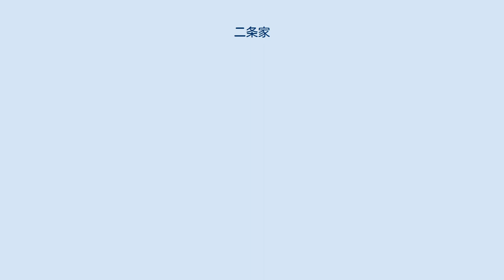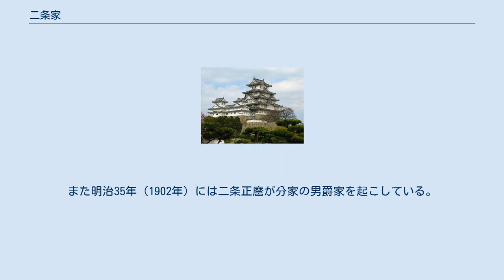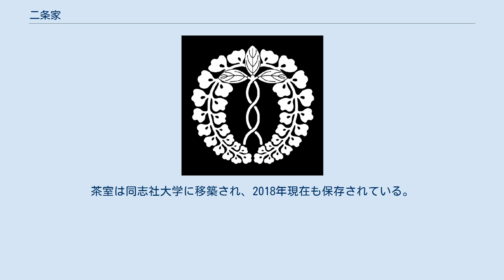二条家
二条家（にじょうけ）旧字体（二條家）は、公家の五摂家のひとつで華族の公爵家のひとつである。
別称は銅駝殿。
 藤原氏北家九条流。
鎌倉時代、九条道家の二男二条良実が、二条富小路の邸宅を二条殿と称したのが家名の由来（二条殿は後に押小路烏丸殿を指すようになる）。
家紋は二条藤。
 鎌倉時代末期の元弘の変において後醍醐天皇の関白二条道平が倒幕関与の疑いを受けて鎌倉幕府より「中院禅閤（二条兼基）等子孫不可為家督」（『花園院宸記』正慶元年4月10日条）の処分を受けて二条家は一時断絶の危機に陥った（後醍醐天皇の復帰で無効となる）。
続く、南北朝時代に一時分裂したが、北朝方二条良基（道平の子）のもとで勢力を取り戻し、良基は准三后にまで登り、三代将軍足利義満を指導した。
良基はまた、連歌形式の完成者として『菟玖波集』などの編著があり、また猿楽（能楽）の大成者である観阿弥・世阿弥父子を見出すなど、文化人としても日本史上の重要人物である。
戦国時代の当主二条尹房は大内義隆を頼って周防国山口に滞在していたところ大寧寺の変(陶晴賢の乱)に巻き込まれて殺害されている。
九条家に経教（道平の子）、一条家に経嗣（良基の子）が養子入り、そして信房（晴良の子）が鷹司家を再興した。
江戸時代の家禄は1700石だった。
 足利義満の偏諱を受けた二条満基以来、足利将軍家および徳川将軍家から代々偏諱を受けており、五摂家のなかでは、最も親幕派とされる。
また、史上最後の関白（二条斉敬）を出した家でもある。
ただ、江戸時代においては19代・吉忠が関白に就いた後、26代・斉敬が関白に就任するまで、実に126年間にわたり摂政・関白・藤氏長者を輩出することが出来なかった。
これには当主が若くして薨去したり、天皇、摂家並びに将軍家より関白の器ににあらず、と評価され就任を拒絶された23代当主・治孝などが居り、親幕府派でありながら、決して優遇されていたというわけではない。
 明治以前の即位式において新天皇に灌頂を授ける即位灌頂の儀を掌る役目は室町時代以後二条家が独占していた。
江戸時代、当時の摂家最大の実力者とされていた近衛基熙が本来は摂関家全てに即位灌頂の礼式が伝わっている事、先代当主の二条光平の早世で礼式が絶えたことを理由に二条家の独占を継続すべきではないと唱えた。
これに対して霊元上皇は他家にも伝わっているにも関わらず二条家の独占になっているのは相応の理由があるからであるとして、たとえ二条家当主が現職の摂関・大臣でなくても「即位灌頂」のみは二条家当主が行う事、もし当主が幼くして二条家を継いだ場合には儀式の秘法を知るもう一人の存在である当代の天皇が責任をもって当主に伝授する事を裁定して公式に二条家の独占となった。
 江戸時代の屋敷跡地は、京都御苑の区画外に位置していたため、他の4家の摂政関白家とは異なり公園とはなってはおらず、同志社女子大学の構内となっている。
 維新後、二条基弘が公爵に叙せられた。
また明治35年（1902年）には二条正麿が分家の男爵家を起こしている。
 江戸初期には京都御所南部にあったがのちに北部に移転した。
現在は同志社女子大学今出川キャンパスの敷地の一部となっている。
茶室は同志社大学に移築され、2018年現在も保存されている。
政所御殿と表門は随心院に移築され、それぞれ庫裏、総門として使われている。
 二条良実（1216年 - 1271年） 二条師忠（1254年 - 1341年） 二条兼基（1268年 - 1334年） 二条道平（1287年 - 1335年） 二条良基（1320年 - 1388年） 二条師良（1345年 - 1382年） 二条師嗣（1356年 - 1400年） 二条満基（1383年 - 1411年） 二条持基（1390年 - 1445年） 二条持通（1416年 - 1493年） 二条政嗣（1443年 - 1480年） 二条尚基（1471年 - 1497年） 二条尹房（1496年 - 1551年） 二条晴良（1526年 - 1579年） 二条昭実（1556年 - 1619年） 二条康道（1607年 - 1666年） 二条光平（1625年 - 1682年） 二条綱平（1672年 - 1732年） 二条吉忠（1689年 - 1737年） 二条宗熙（1718年 - 1738年） 二条宗基（1727年 - 1754年） 二条重良（1751年 - 1768年） 二条治孝（1754年 - 1826年） 二条斉通（1781年 - 1798年） 二条...